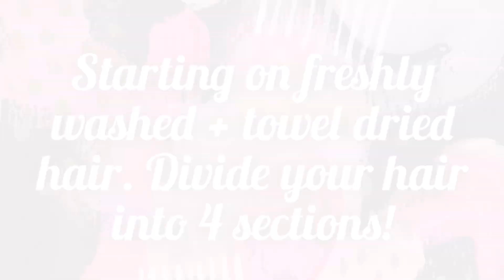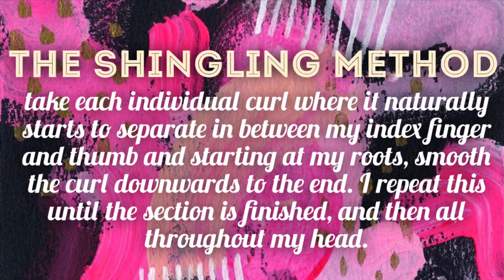FIRST IMPRESSION | STYLE FACTOR EDGE BOOSTER STYLING GEL! OH NO BABY 🙅🏽‍♀️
PRODUCTS USED:

MIELLE ORGANICS Pomegranate & Honey
Moisturizing + Detangling Shampoo & Conditioner
Curl Smoothie

STYLE FACTOR
Edge Booster Strong Hold Gel

ALYA SKIN PINK CLAY MASK: ARMANIB

here are tutorials you might want to watch if you liked this one:

EARFQUAKE (Zikimo Mix)

Playboi Carti - By Myself